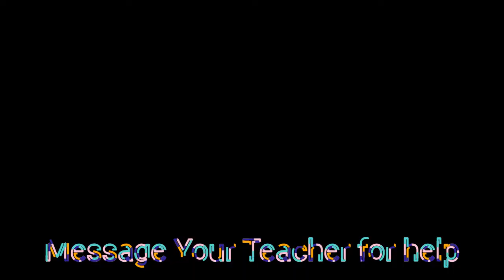2nd Semester Readiness - PBIS